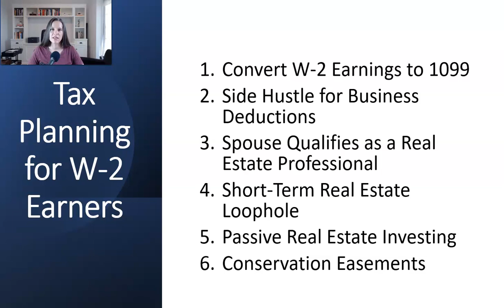The Best Tax Planning Strategies For W-2 Employees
Learn about the tax planning strategies available for W-2 full-time employees.

Video Contents

00:00 - Intro
02:00 - Shift from W-2 to 1099 Income
06:37 - Start a Side Hustle
08:57 - Spouse Qualify as Real Estate Professional
10:50 - Short-Term Rental Loophole
12:13 - Passive Real Estate Investing
14:41 - Conservation Easements
19:08 - Strategies Not to Use

⚠️ Exercise caution before using this strategy. Do your own research and make sure you fully understand the risks you are undertaking!

💡 I do not work with clients or offer any consulting services.

*The information provided in this video is owned by Winsmith Tax LLC and is solely for informational and educational purposes. It is not intended as investment, legal, or financial advice. Always consult with a professional familiar with your unique situation, or conduct your own research before making any decisions. We might receive commissions for recommending certain products or services.*